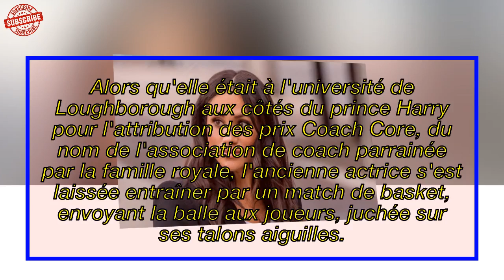Meghan Markle a joué au basketball à hauts talons|France News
Le best of de la semaine du | Les grandes gueules |France News
► Sources: Gala, Voici, Santeplusmag v.v.v..